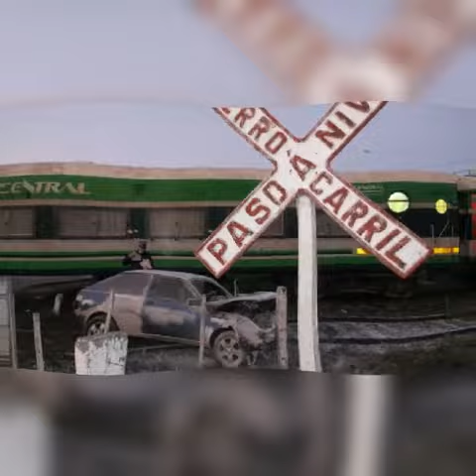Trenes empresa FerroCentral "El Tucumano" fotos no mias